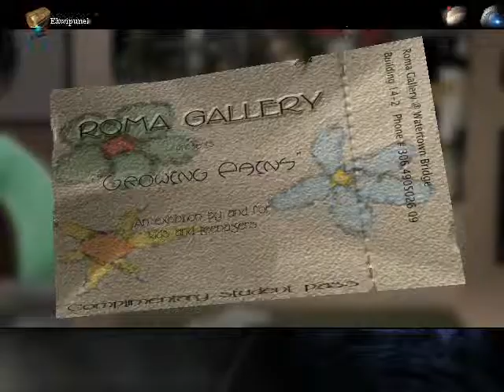Najdłuższa Podróż (07) Święty Stanley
Siódmy Odcinek z serii Najdłuższa Podróż (The Longest Journey 1999 roku) . Odcinek się Podoba! Kliknij w dzwoneczek! Komentarz! łapka w górę! Do zobaczenia i usłyszenia w moich filmach.

Gra oparta na wydarzeniach 2209 roku Przygodówka opowiada o Studentce April Ryan studiuję w Newport w Wenecji którą przez swoje sny potrafi podróżować między światami Stark świat Technologii i Arkadii świat Magii.
Odcinek się Spodoba Subskrypcje są mile widziane.